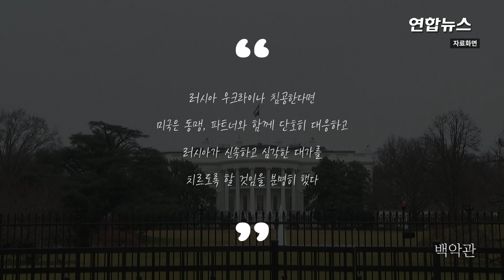바이든-푸틴, 40여 일 만에 전화 담판…긴장 고조돼 / 연합뉴스 (Yonhapnews)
바이든-푸틴, 40여 일 만에 전화 담판…긴장 고조돼
   (서울=연합뉴스) 미국과 러시아 정상들이 12일(현지시간) 62분간 전화 통화를 통해 우크라이나 사태 해법을 논의했으나 돌파구를 찾지 못했습니다.

    한 달 반 만에 이뤄진 이번 통화 담판은 푸틴 러시아 대통령의 요청으로 성사됐는데요.

    백악관 측은 "러시아가 우크라이나를 침공한다면 미국은 동맹, 파트너와 함께 단호히 대응하고 러시아가 신속하고 심각한 대가를 치르도록 할 것임을 분명히 했다"고 통화내용을 설명했습니다.

    이에 반해 러시아는 "균형 잡히고 효율적 대화였다"고 다소 긍정적 반응을 내놓았습니다.

    하지만 "통화 일정 조정은 미국의 히스테리 때문이었다"며 "바이든 미국 대통령이 불행히 러시아의 주요 우려 사항은 고려하지 않았다"며 일침을 가했습니다.

    한편 미-러 양국은 우크라이나 주재 대사관 직원들을 철수시키는 등 현지에서 긴장은 더욱 고조되고 있습니다

    [제작 : 문관현·서정인]
    [영상 : 로이터]